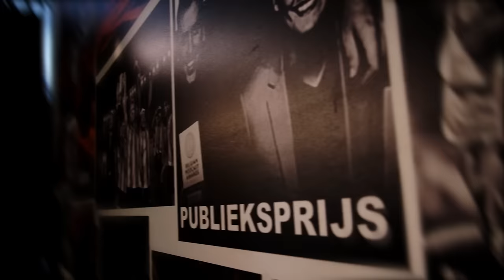MIDMID - Yves Vanderhaeghe, wat ga je thuis zitten doen?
Een aflevering met zo veel verhalen dat we niet verder geraakten dan zijn trainerscarrière! Yves Vanderhaeghe solliciteerde nog nooit voor een job, maar door zijn status solliciteert hij toch al lange tijd naar een bezoek aan onze studio. En deze week is het eindelijk zover! Met bovendien een extra man in de zetels, omdat er elk moment bij Evert thuis een extra gast kan komen. Of het Yvesje of Caje Winkelmans wordt, zien we volgende week wel.

Vanderhaeghe startte zijn trainersavontuur als assistent van Hein Vanhaezebrouck, waar hij de eerste laptoptrainer werd. Vier PO1-deelnames op een rij, twee bekerfinales en twee terugkeren naar een ex-club later, leidde dat avontuur naar de Tweede Klasse van Saudi-Arabië. Bij Al-Faisaly werd hij in november ontslagen, waarna de chauvinist de woestijn achterliet om terug te keren naar België. Daar wacht Vanderhaeghe op een volgende aanbieding en die komt er beter vroeg dan laat, want vent, wat ga je thuis zitten doen?

00:00 Intro
04:33 Al-Faisal(y)-les verloopt via tolken in Saudi-Arabië
26:38 KV Kortrijk: Van Yvesje naar Judas
48:41 KV Oostende: Marcs pepercouckenhuisje
1:02:01 KAA Gent: Wallonië kost de Buffalo's de titel
1:11:52 KV Kortrijk: Terugkeer naar het oude nest
1:18:49 Cercle Brugge: Deman met onmiddellijke impact
1:30:37 KV Oostende: Voorlopig laatste club in België
1:37:33 Outro